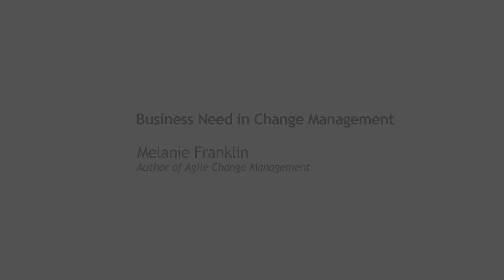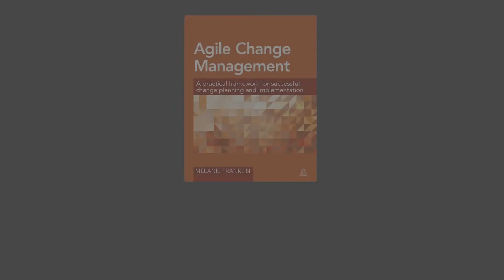Author Insights: Business need in change management | Melanie Franklin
Melanie Franklin, author of new book Agile Change Management talks through the her chapter on business need in change management and how to integrate benefits, requirements and the quality criteria that the change initiative must meet.